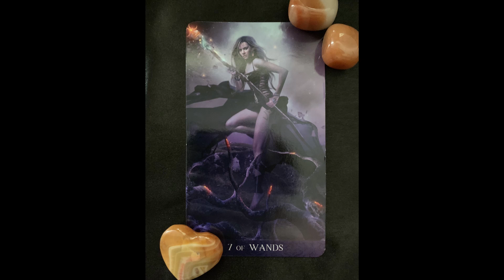Card of the day for November 29, 2019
The card: Seven of Wands.

Deck: Tarot de la Nuit